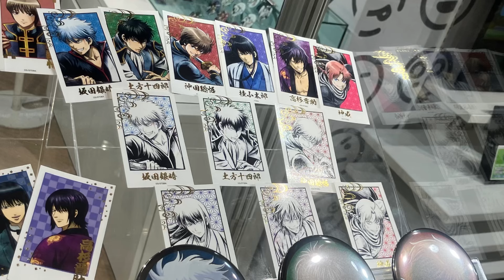「銀魂 キャラポップストア」グッズ展示 新八の『メガネは全てを見ていた』ルーレット～たまには思い出話でもしましょうよ～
坂田銀時：杉田智和
土方十四郎：中井和哉
沖田総悟：鈴村健一
桂小太郎：石田彰
高杉晋助：子安武人
神威：日野聡